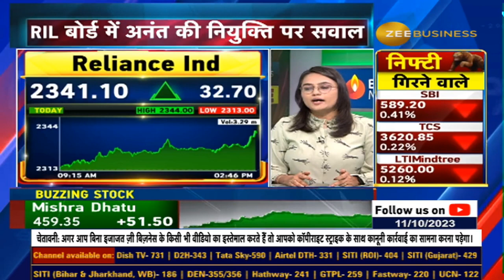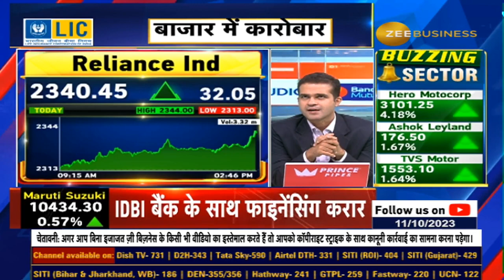Investment Advisory Firm IiAS Recommends Voting Against Anant Ambani on RIL Board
🔸RIL बोर्ड में AnantAmbani की नियुक्ति पर प्रॉक्सी एडवाइजरी फर्म IiAS ने जताई आपत्ति

🔸नॉन-एग्जि. डायरेक्टर पद पर होनी है रोटेशनल नियुक्ति

🔸आकाश, अनंत और ईशा की रोटेशन पर होनी है नियुक्ति

🔸IiAS की AGM में प्रस्ताव के खिलाफ वोटिंग की सिफारिश